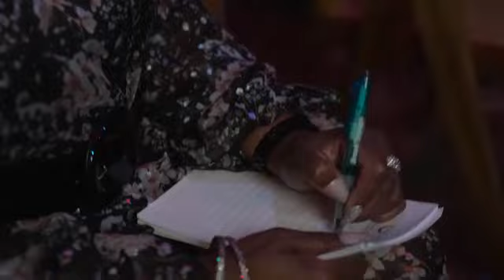Dr.Tiffanie Agee Video Better